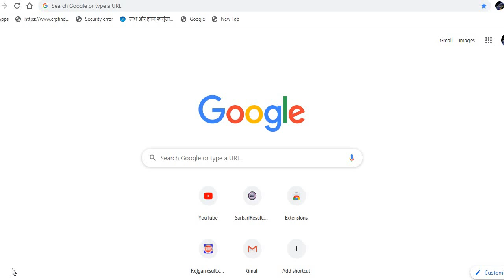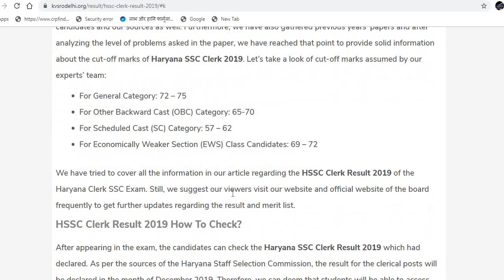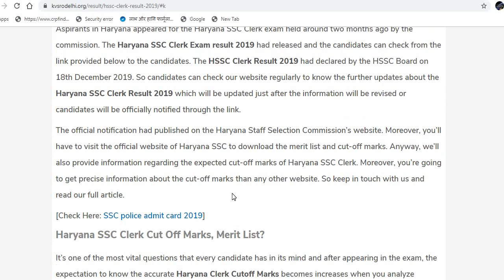HSSC CLERK RESULT CHEK NOW//DELCARED RESULT HSSC CLEERK WITH CUT OF LIST